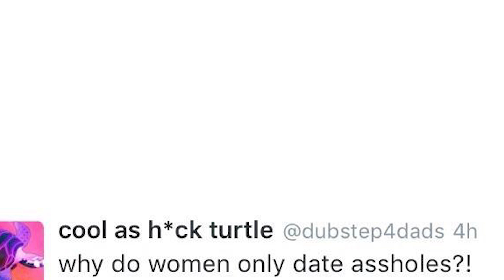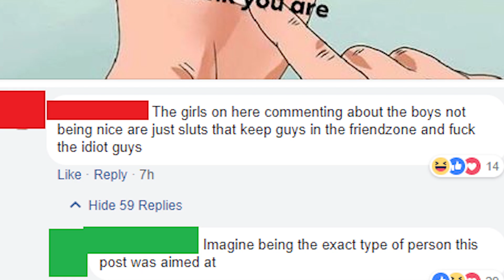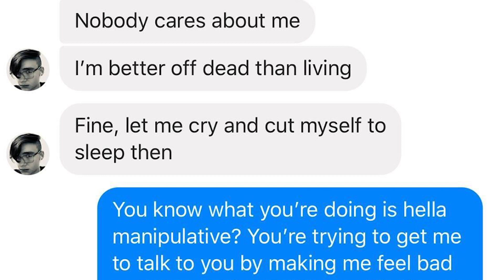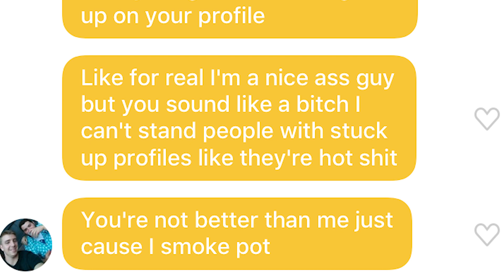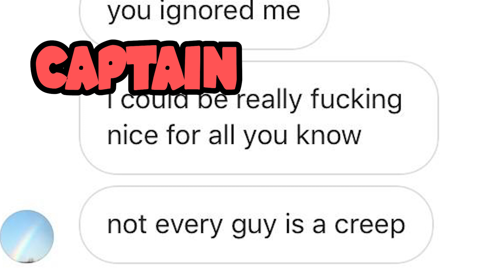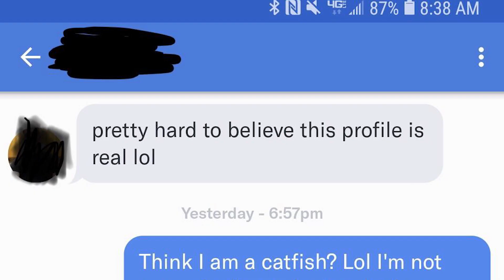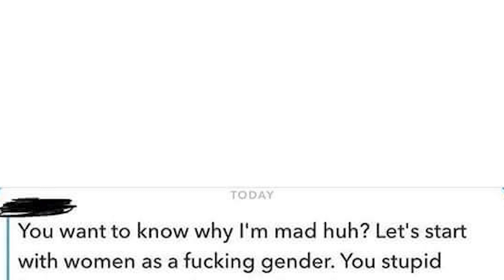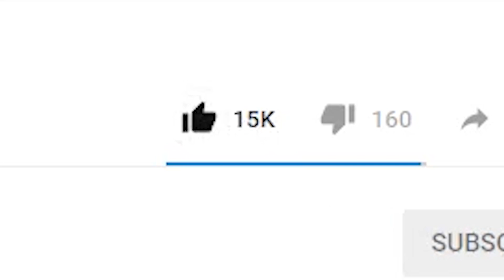r/niceguys Top Posts | 2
▶ Add me on Snapchat: wildspartanz